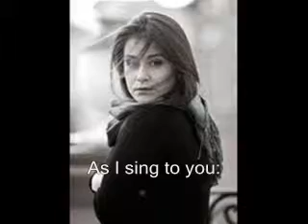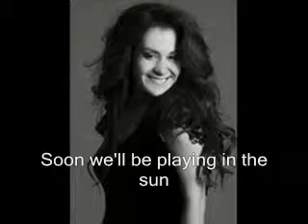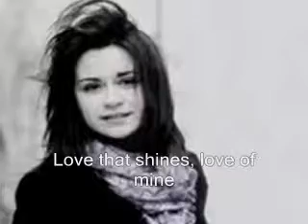Evelina Sasenko - C'est Ma Vie (with lyrics)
C'est Ma Vie
Performed by: Evelina Sašenko
Lyrics by: Andrius Kairys
Language: English
Placing: 19th (63 points)